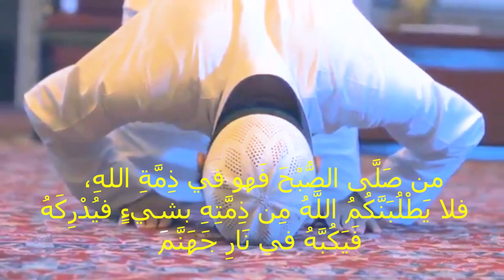٨ طرق تأمين نبوية تأمن بيهم على كل شيء في حياتك كل يوم | أمير منير